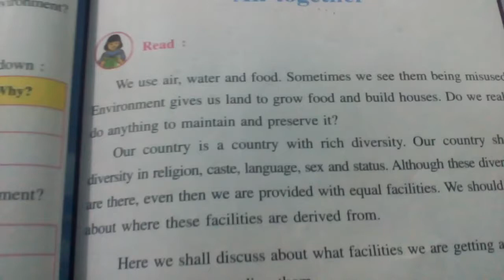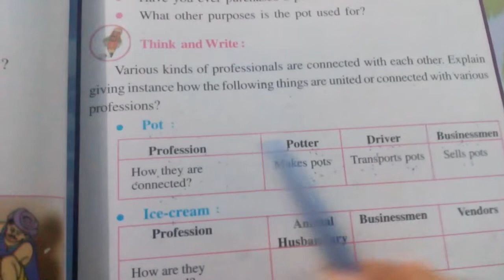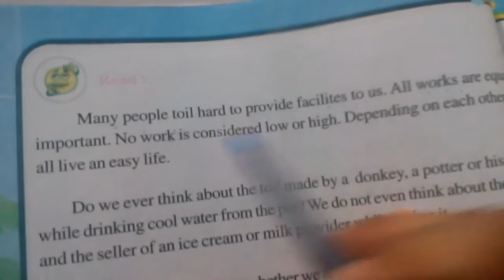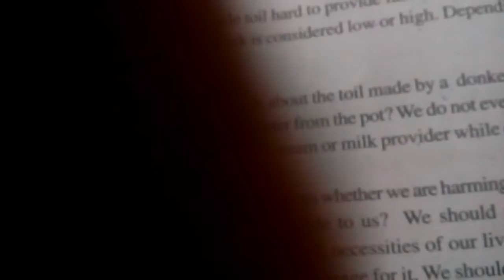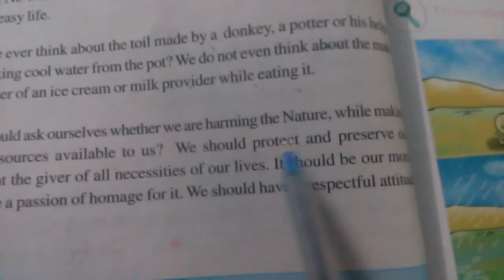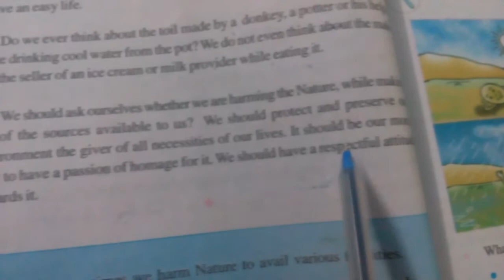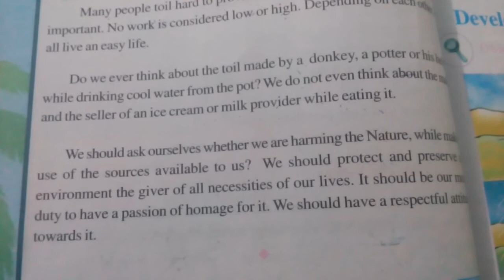30/6/20 STD:5 Evs( eng.med.) ch:2 part :2